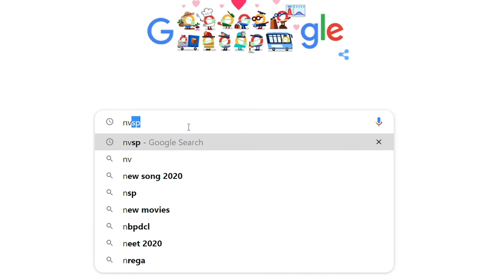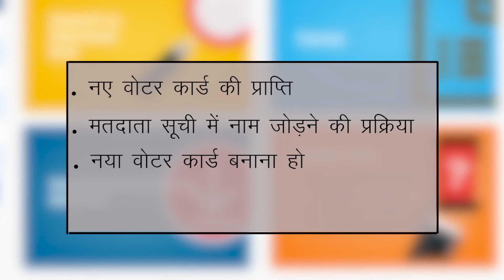NVSP Film for Election Commission of India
This Video is edited in Neha films for Election Commission of India for the awareness of the website nvsp.in - National Voters Service Portal
Edited in Neha Films, Patna.